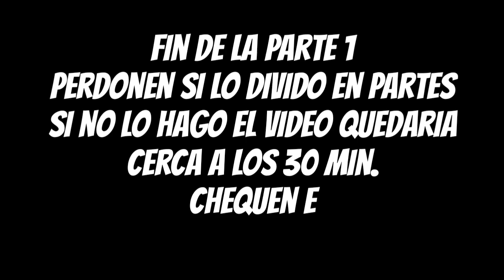PASE DE BATALLA COMPLETO "parte 1" - South Park Phone Destroyer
Hola chicos, en esta ocasión les traigo el pase de batalla completo, pero... Debido a que son muchísimas recompensas los subire en dos partes para que el video no tenga 30 min que nadie vera :,) chequen el canal para que vean la segunda parte de este increíble video.